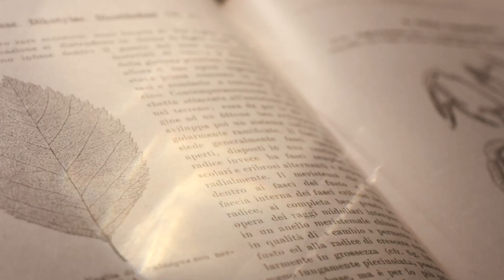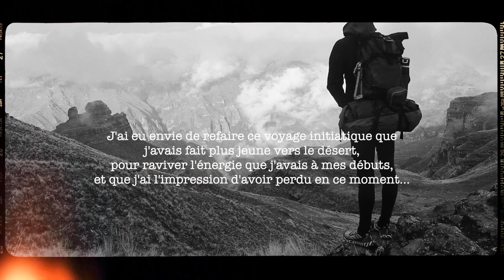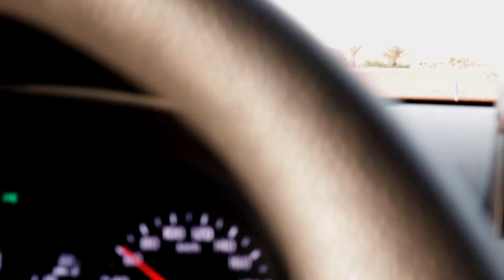Un Voyage inspiré par l'Alchimiste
De l'Andalousie au Sahara: j'ai fait un voyage inspiré par le livre l'Alchimiste de Paulo Coelho.

De retour sur Youtube après 6 mois, N'hésitez pas à me dire ce que vous pensez de ce format en commentaire !

Filmé avec un Canon M50 Mark I

Je réponds vraiment sur toutes mes plateformes ! *(sauf message type Salut ! Ca va ?, parce que... Oui ça va ^^' )*

A PROPOS DE MOI:
Après avoir surmonté une crise existentielle et voyagé autour du monde, j’ai désormais envie de partager mes expériences pour aider d’autres personnes à créer une vie plus authentique et à les inspirer à travers le voyage.

- Perdu & Envie de transformer ta vie et sortir de ta routine ?? Vas sur mon site !

SOCIAL:
- Réserver une consultation gratuite pour me partager tes projets et découvrir comment je peux t'accompagner
- Mes aventures en quasi-direct (Instagram): @mathieu_jin
- Quand je fais du montage ou que j'écris des vidéos, je suis en live sur mon Discord, viens me poser des questions !

MON EQUIPEMENT pour FILMER:

Sac à dos Shimoda Explore 25L
Sony A7IV
Objectif pour Vlog
Objectif pour B-Roll
GoPro Hero 8
Micro Rode Wireless GO II